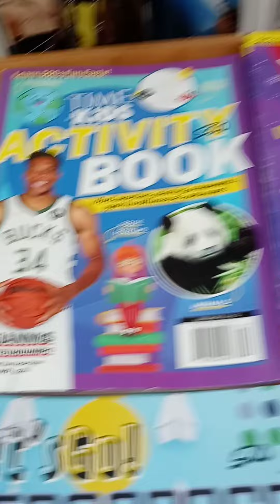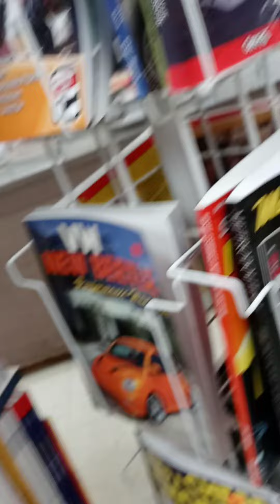Berlin Farmer's Market. ( The book store. Comic books)